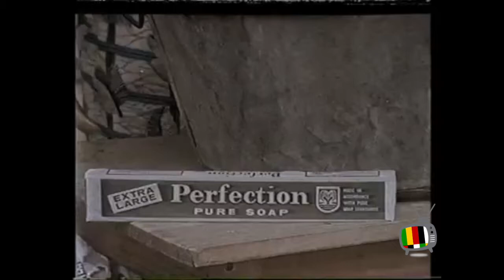Perfection soap: Mother washing (Original ad)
Award-winning advert for Olivine Industries' Perfection Soap. This was the original advert which was revamped in the 90's

Starred the famous Lawrence "Bhonzo" Simbarashe